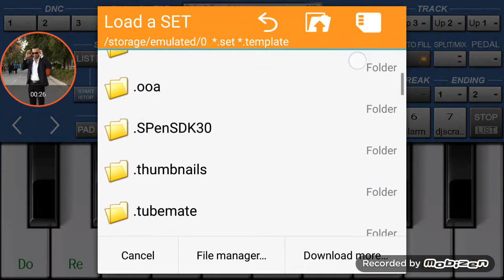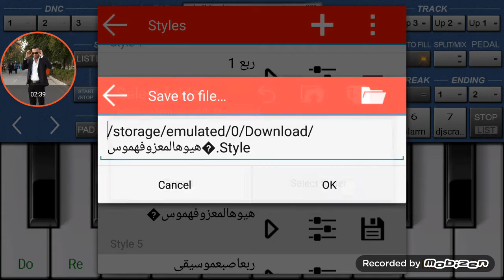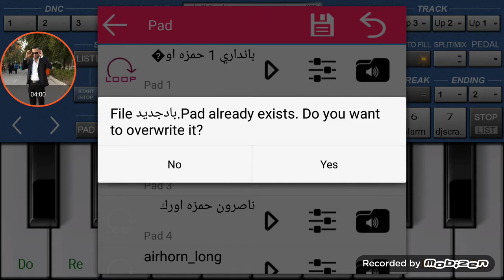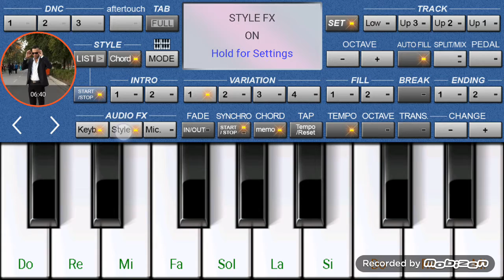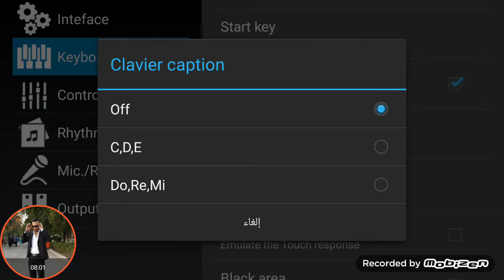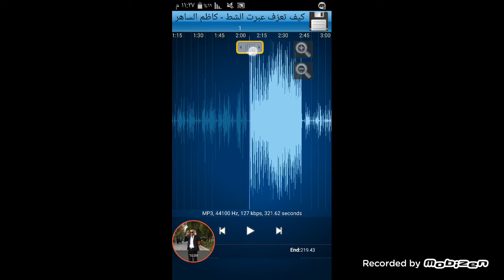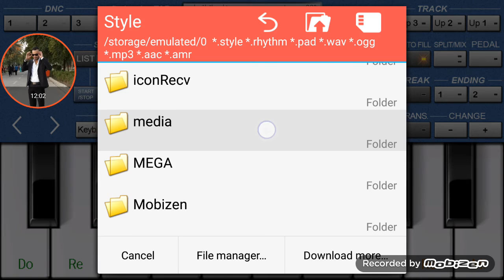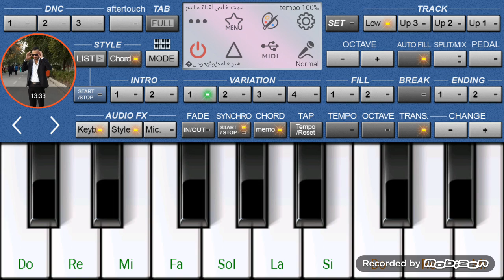شرح مفصل عن اعدادات اورك 2016 + تعليم قص الايقاع وتركيبه على السيت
برنامج قص النغمات

تحياتي للجميع